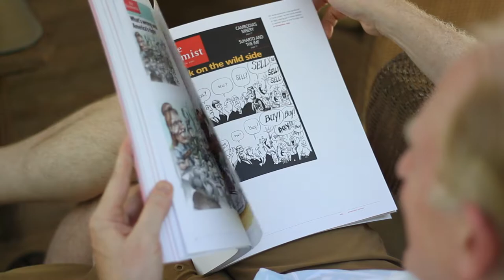Key West with Jenna featuring Kevin Kallaugher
Kevin Kallaugher (KAL) is the editorial cartoonist for The Economist magazine of London and The Baltimore Sun.